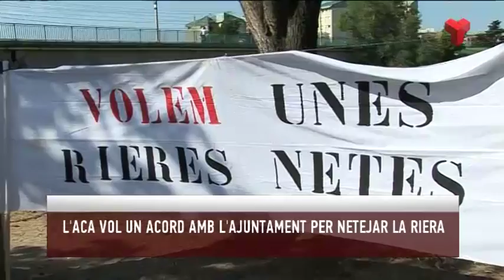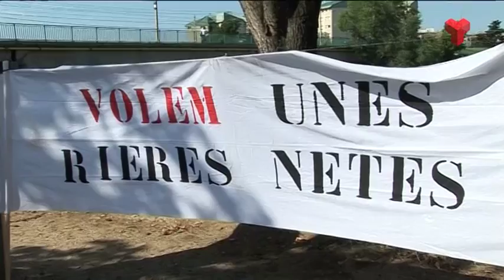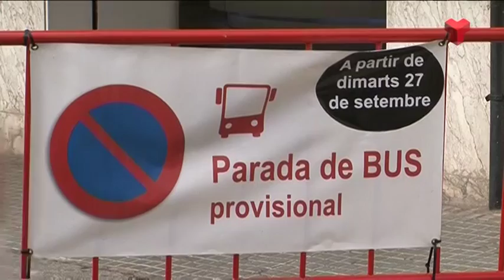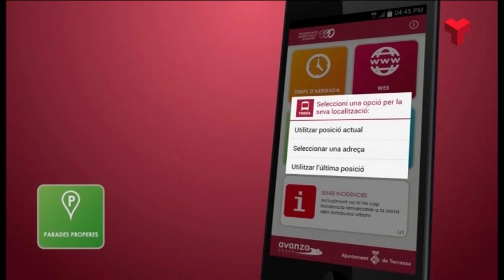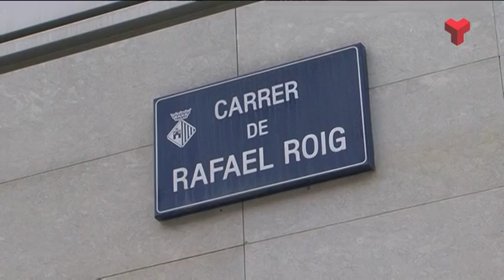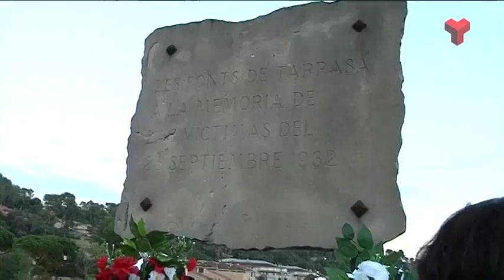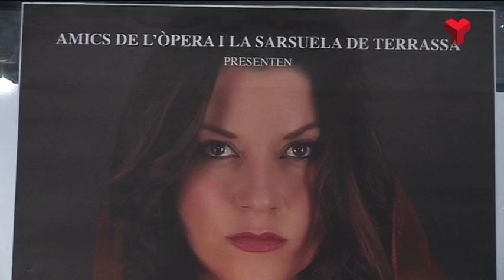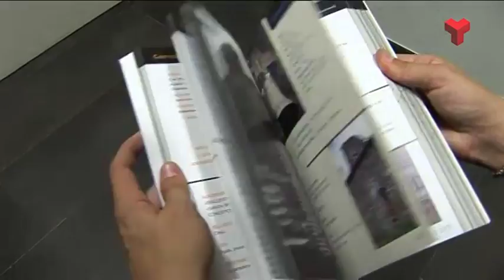Informatiu Vespre dimecres 27-09-2016 de Canal Terrassa